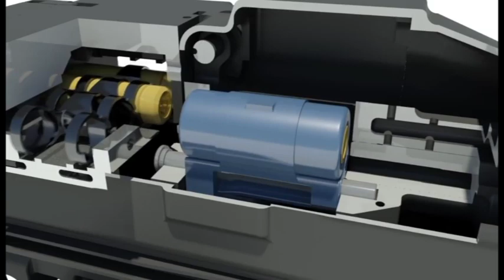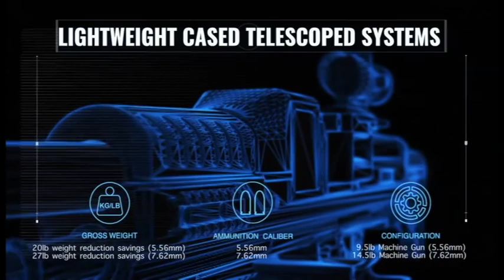سلاح الفصائل الجديد من تيكسترون